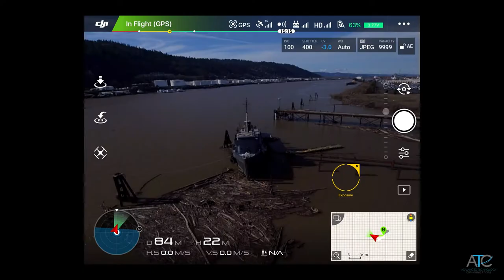Portland Ships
Location: ST. Johns, Portland, Oregon
Compilation of footage captured around the Portland Metro area and local rivers.